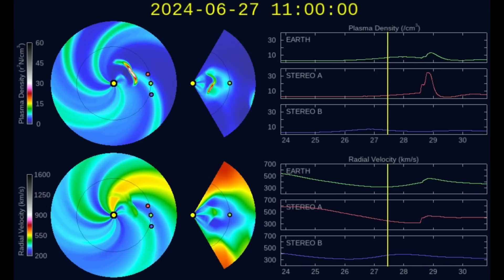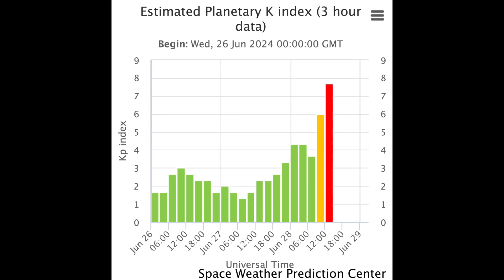Unexpected Solar Storm - Another Bad Sign